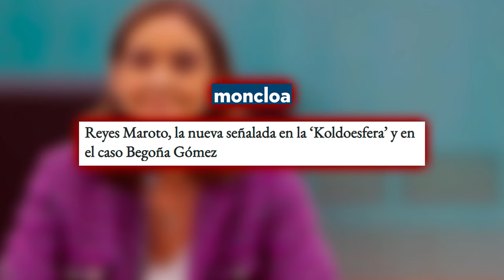🔴Reyes Maroto, la nueva señalada en la ‘Koldoesfera’ y en el caso Begoña Gómez🔴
¡No te pierdas la última novedad sobre Reyes Maroto en la 'Koldoesfera' y el caso de Begoña Gómez en distritotv! ¡Mantente informado con nosotros! 🔴distritotv